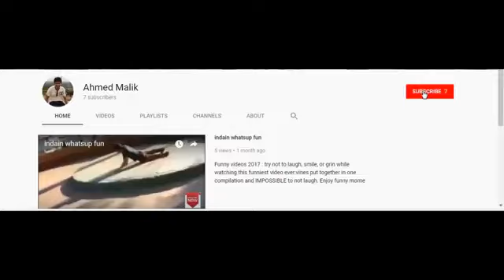Dead Sea Documentary In Urdu Hindi Bahira e Murdar Ki Information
The Dead Sea , Arabic: البحر الميت‎‎ About this sound Al-Bahr al-Mayyit[5]), is a salt lake bordered by Jordan to the east and Israel and Palestine to the west. Its surface and shores are 430.5 metres (1,412 ft) below sea level,[4][6] Earth's lowest elevation on land. The Dead Sea is 304 m (997 ft) deep, the deepest hypersaline lake in the world. With 34.2% salinity (in 2011), it is 9.6 times as salty as the ocean, and one of the world's saltiest bodies of water.[7] This salinity makes for a harsh environment in which plants and animals cannot flourish, hence its name. The Dead Sea is 50 kilometres (31 mi) long and 15 kilometres (9 mi) wide at its widest point.[1] It lies in the Jordan Rift Valley and its main tributary is the Jordan River.

The Dead Sea has attracted visitors from around the Mediterranean basin for thousands of years. It was one of the world's first health resorts (for Herod the Great), and it has been the supplier of a wide variety of products, from asphalt for Egyptian mummification to potash for fertilizers. People also use the salt and the minerals from the Dead Sea to create cosmetics and herbal sachets.

The Dead Sea water has a density of 1.24 kg/litre, which makes swimming similar to floating.[8][9]

The Dead Sea is receding at an alarming rate. Multiple canals and pipelines were proposed to reduce its recession, which had begun causing many problems. The Red Sea–Dead Sea Water Conveyance project, carried out by Jordan, will provide water to neighboring countries, while the brine will be carried to the Dead Sea to help stabilize its levels.